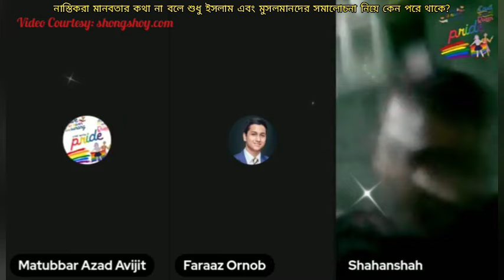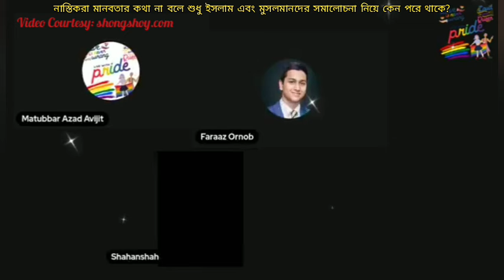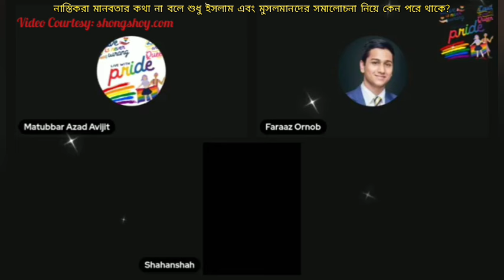নাস্তিকরা মানবতার কথা না বলে শুধু ইসলাম এবং মুসলমানদের সমালোচনা কেন করে?